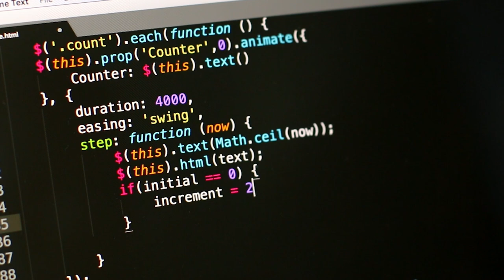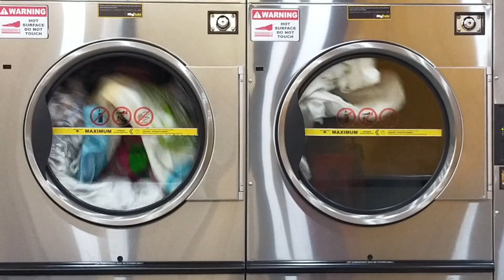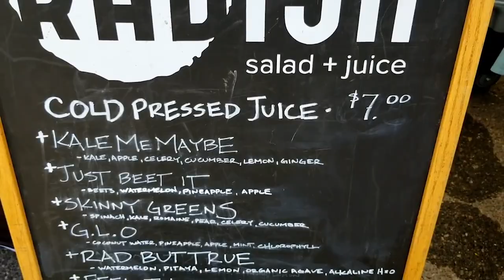HOW MY LIFE HAS CHANGED SINCE MOVING TO AMERICA | Benjamin and Akinyi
Hi everyone, welcome back to another video. We love hearing from you guys!!

SEND US MAIL (WE LOVE UNBOXING ANYTHING YOU SEND US)
P.O.BOX 60231

MAKEUP USED
MAKEUP BRUSHES
NYX SETTING SPRAY
MY FAVORITE MATTE FOUNDATION
NARS CONCEALER
FAVORITE NUDE LIP GLOSS
FAVORITE LIPSTICK
FAVORITE NUDE LIP
FAVORITE EYESHADOW
LOOSE POWDWER

FACE ROUTINE PRODUCTS
NIGHT TIME
VITAMIN C

FAQ
CAMERA USED:
Sony ZV1
Sony zv1 microphone cover
Sony zv1 microphone
Sony ZV1 tripod
Sony ZV1 selfie stick
Canon 60D
Canon Battery grip
50mm lens
other 50mm lens
30-70mm lens
Lens caps
Ring light
Other ring light
Backup Camera
Memory Card
Sony ZV1 extra battery

NATIONALITY: KENYAN & AMERICAN